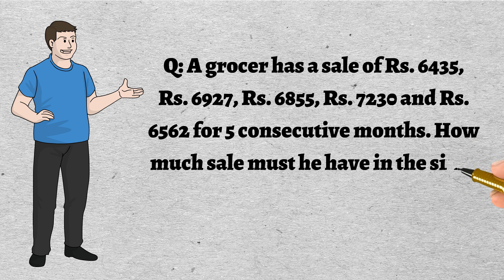A grocer has a sale of Rs. 6435, Rs. 6927, Rs. 6855, Rs. 7230 and Rs. 6562 for 5 consecutive months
A grocer has a sale of Rs. 6435, Rs. 6927, Rs. 6855, Rs. 7230 and Rs. 6562 for 5 consecutive months. How much sale must he have in the sixth month so that he gets an average sale of Rs. 6500?